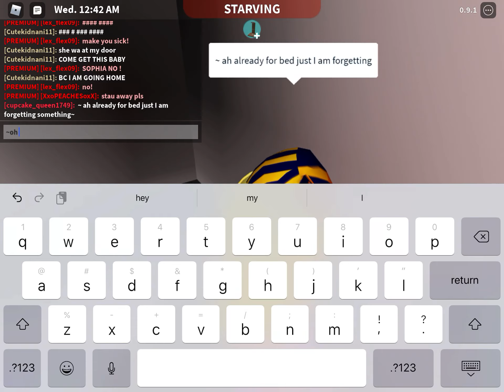My night and morning routeen part one